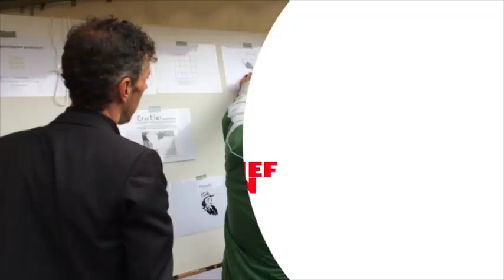Communitydag 2014 - De Waterfabriek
Jaarlijks organiseert het Koning Willem I College een Communitydag. Een dag vol gratis activiteiten voor jong en oud. In dit filmpje een korte impressie van de dag, gefilmd door De Waterfabriek.